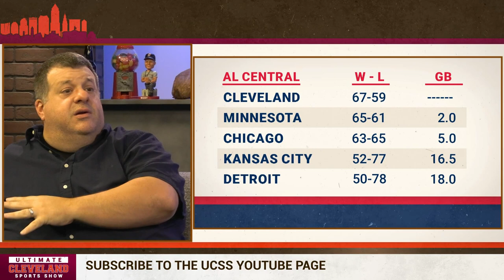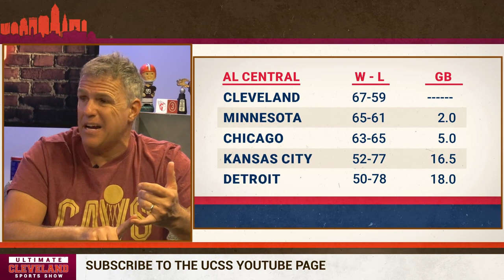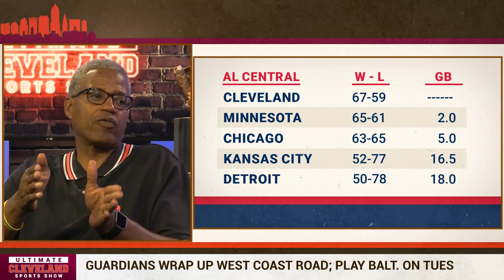Are the Cleveland Guardians destined for a playoff matchup with the Seattle Mariners?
Two games: That's how many games the Cleveland Guardians lead the Minnesota Twins after struggling on the west coast this past weekend. The Guardians had a bad weekend, but there's still much more good than it is bad. One of the good? The Guardians return home to play host to the Baltimore Orioles. Cleveland is still in first place and is looking to remain there. Could this past weekend have been a playoff preview? Can the Guardians sustain success over the next 30-plus games and clinch the AL Central? Check out the UCSS crew, answering ALL these questions and more.